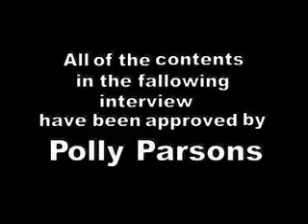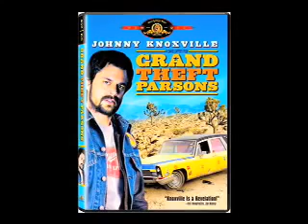Gram Parsons daughter Polly Parsons talks to Eric Blair 2004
This was a amazing time in my life I was hanging out in Beverly Hills with my two best friends Jim Lacey Baker and Dani Lacey Baker Aka WALKIE TALKIE .